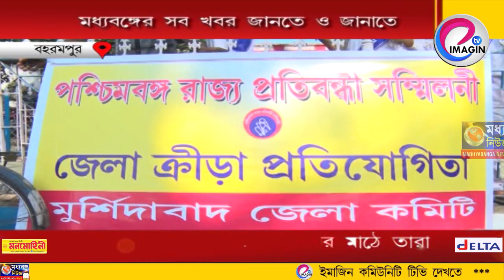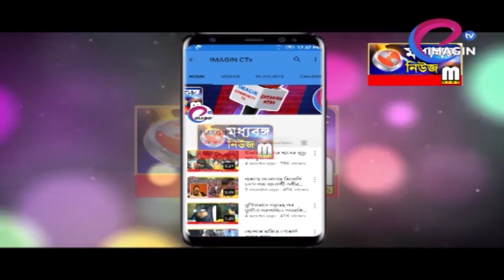প্রতিকূলতাকে জয় করে খেলার মাঠে তারা